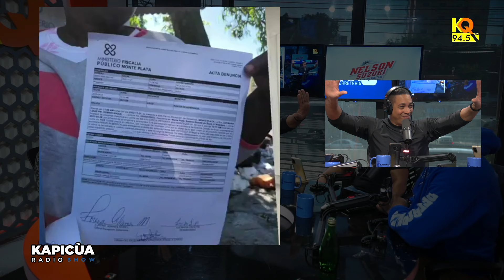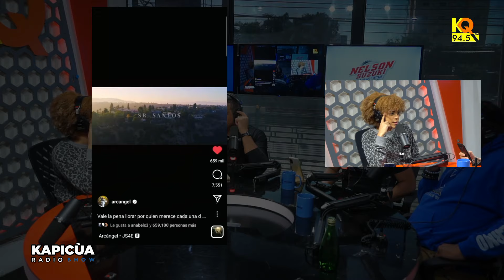ARCANGEL PAGÓ 8 MILLONES POR UN TATUAJE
Kapicua Radio Show Pograma Radial Se Trasmite De Lunes A Viernes KQ 94.5 FM Aquí Encontraras Entrevistas Personajes Rutinas Humor Farándula e Información.